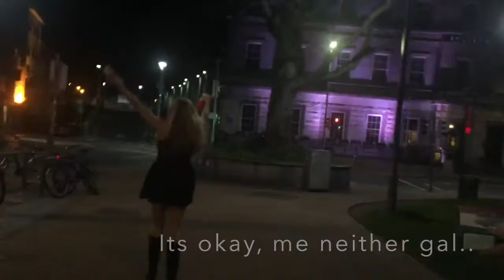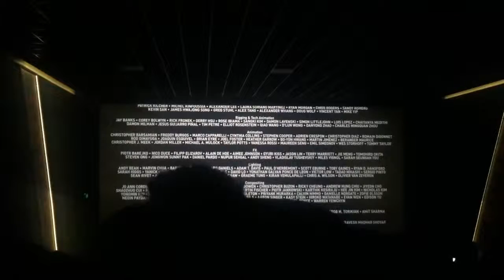April Vlog 2018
I really enjoy this one, enjoy April. Thank you to my friends for lending me your lovely faces x